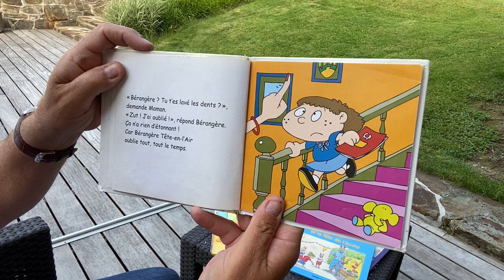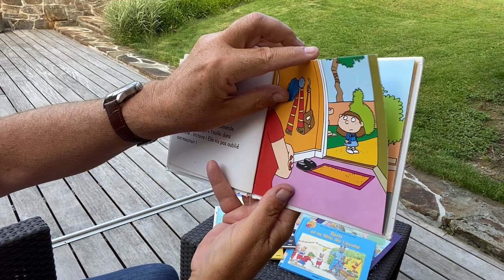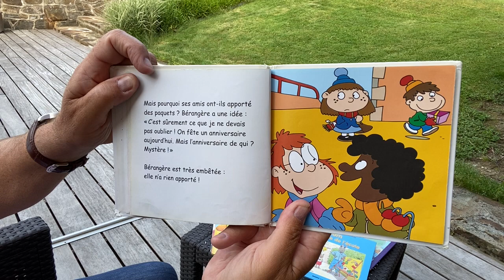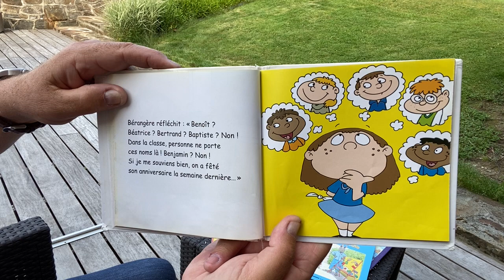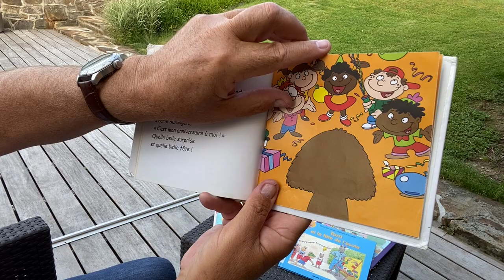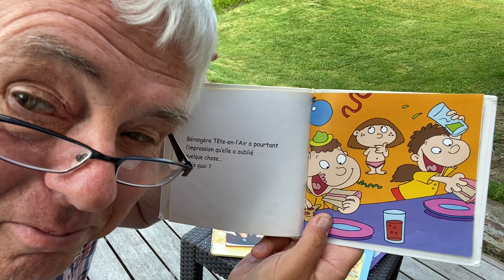130 Bérangère Tête en l'air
Tous les matins, à 9h00, une nouvelle histoire pour les enfants de 2 à 8 ans. :-)